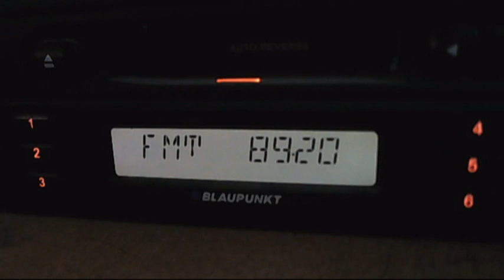fm dx alem fm istanbul via tropo in bucharest 07:32